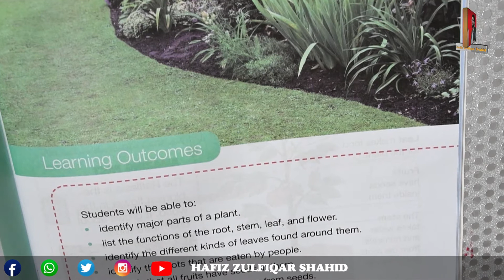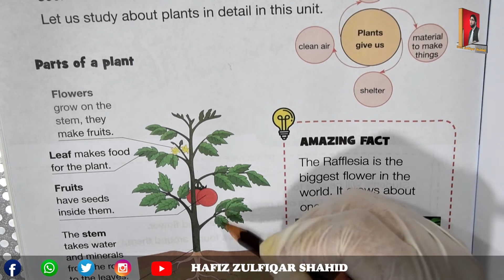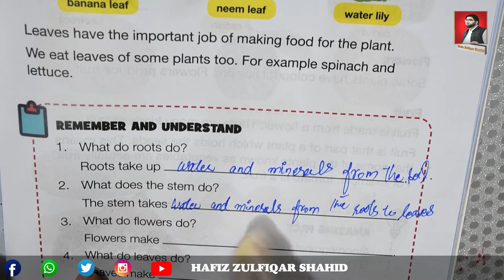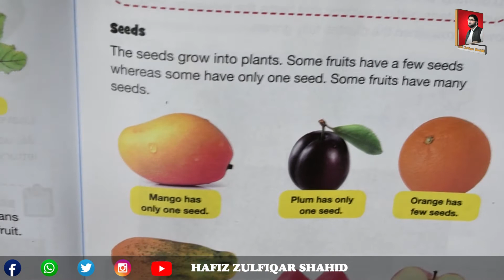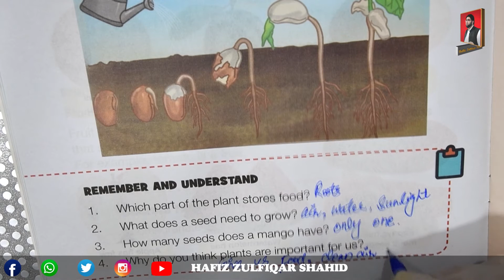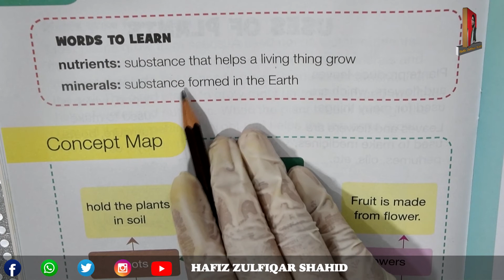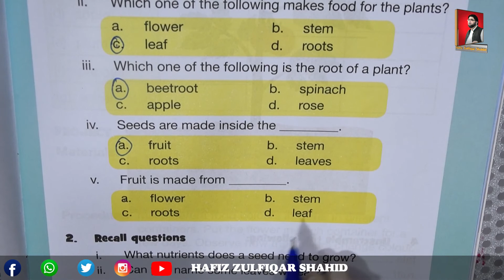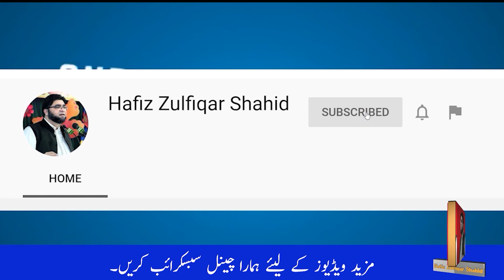Grade 2 |E| Miracles of Science | Unit 3 Plants Page 19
Grade 2
|E| Miracles of Science
Unit 3
Plants
Page 19